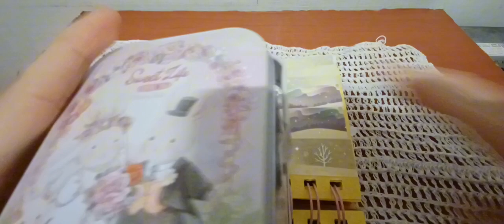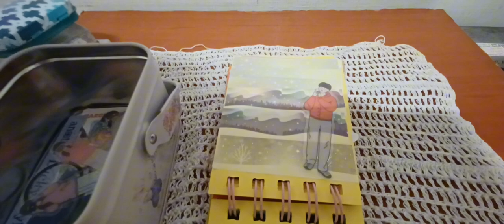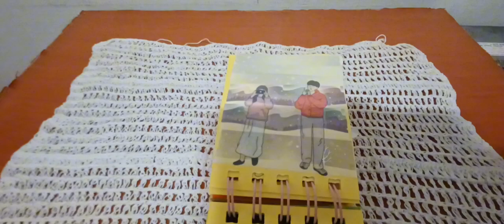2024 겨울테마 미니 다이어리 꾸미기 Decorating a Winter Theme Mini Diary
아이루 골드님 회원님 시청자분 반가워요 저의 영상을 시청해주셔서 감사합니다 이번영상은 겨울테마 미니 다이어리 꾸미기에요 겨울테마를 주제로 만들어본 미니 다이어리 꾸미기에요 한겨울에도 따뜻한 느낌으로 만들고 싶어 해보았는데 어떠실지 모르겠네요 마테를 배경으로 하다보니 나름 잘나온것 같아요 나머지는 스티커와 키스컷으로 마무리 했어요 소박한 느낌의 겨울테마 재밌게 시청해주세요 감사합니다 저의 영상을 보시고 조금이나마 힘이 되셨으면 좋겠어요 고맙습니다 구독과 좋아요 멤버십은 큰힘이 됩니다
ID Iru Gold, nice to meet you. This video is about decorating a mini diary with a winter theme. I'm trying to make it warm in the middle of winter, but I don't know what you think. I think it came out pretty well because the matte was set in the background. I hope you enjoy the winter theme with a simple feeling. I hope you can feel a little encouraged by watching my video.